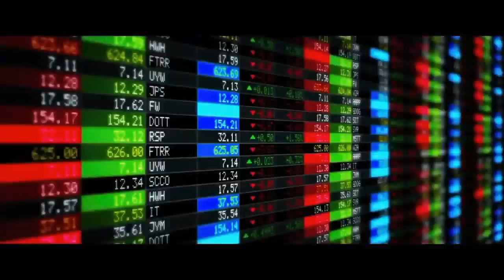New Urbanization Trends and town conccepts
This video was done for our syndicate presentation at Kothalawala Defense University  by intake 34  syndicate charley.